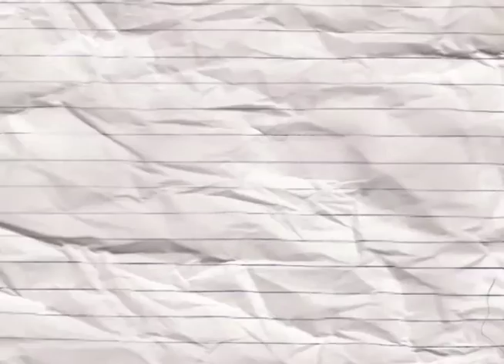NOTA CUCARACHAS DESINFECTAN